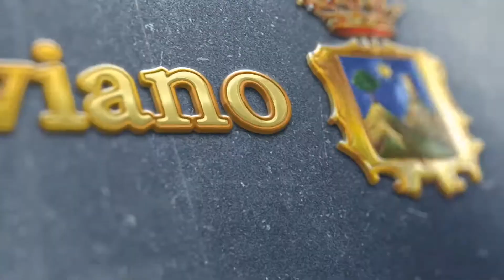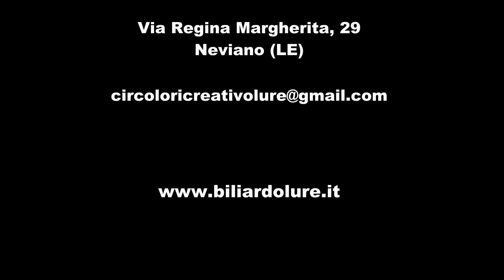VI Trofeo "Luca Renna" dal 31/01/2020 al 09/02/2020 CAPUTO G VETRUGNO A